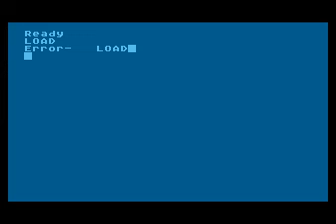Atari XL/XE Longplay [3064] Tower